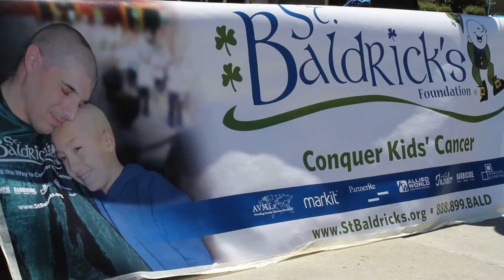Clovis West St. Baldrick's Day 2011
70 Students and 6 teachers shaved their heads to help raise money for children's cancer research during lunch at Clovis West High School. Girls cut 8 inches or more off their hair for wig donations.

Filmed and edited by Daniel Gonzalez (Journey Heart Pictures)

Song "Love Lost" by Temper Trap